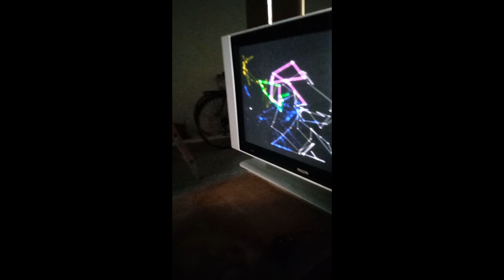contemplating sign69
a glimpse of the studio space